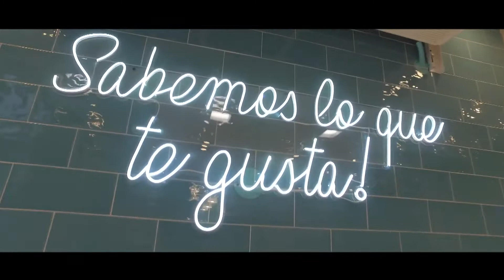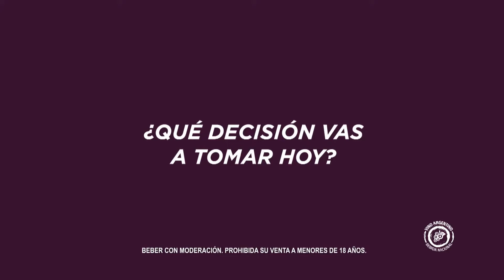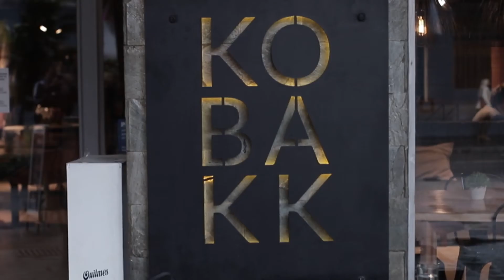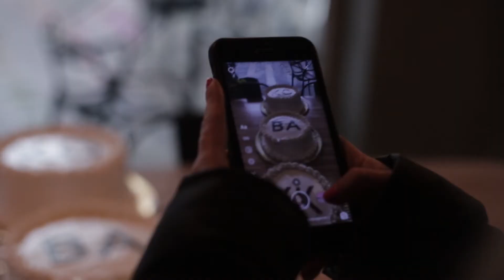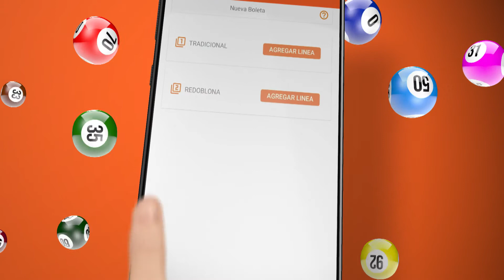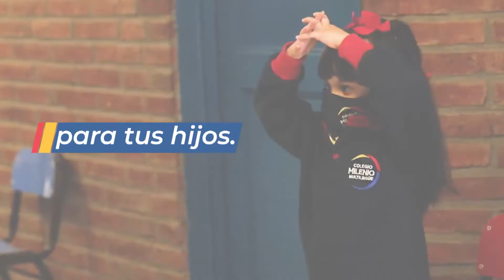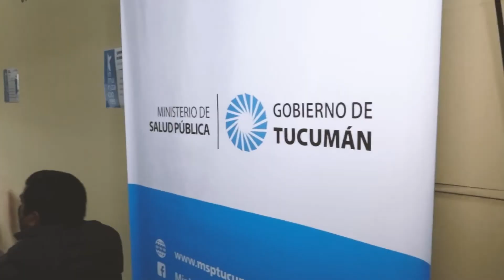SHOW ON 1053